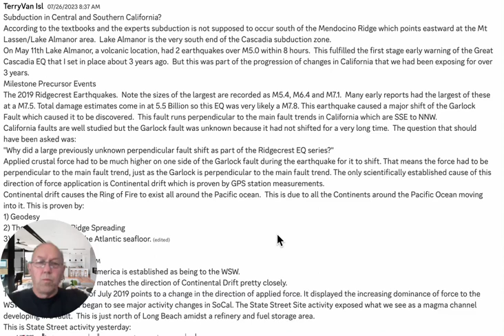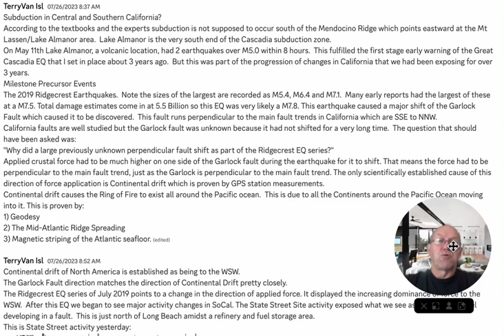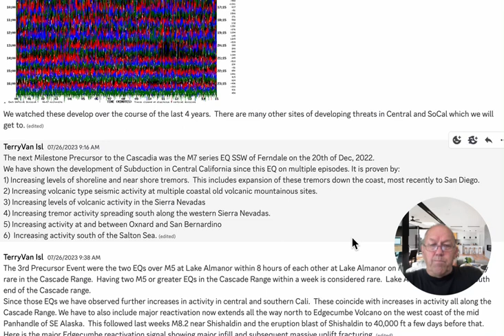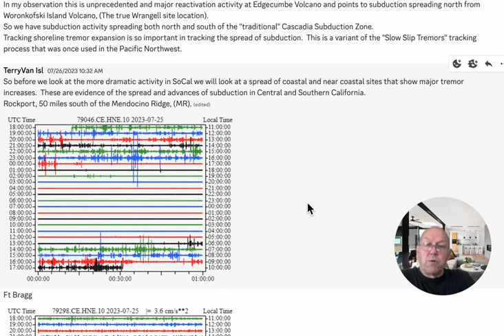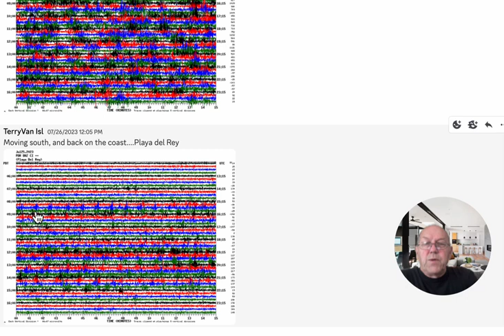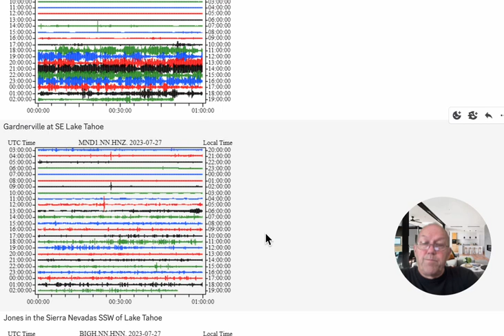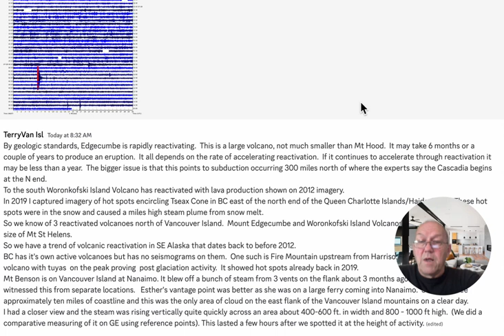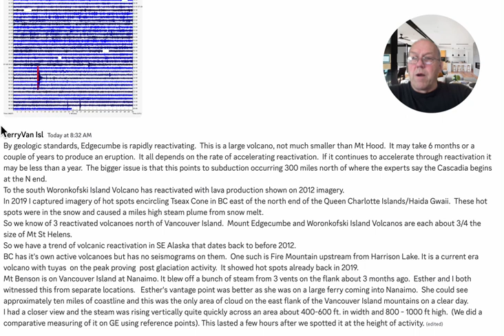Cascadia Inclusion Zone is 1900 Miles in Length July 28, 2023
Useful Links